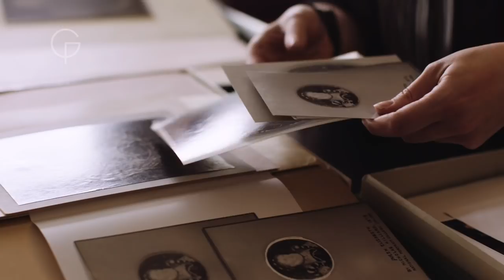Mat Collishaw, The Mask of Youth at Royal Museums Greenwich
A brand new work by contemporary artist Mat Collishaw on view in the Queen's Presence Chamber.

This HLF-funded installation showcases the artist’s response to the Armada Portrait of Queen Elizabeth I. View this show-stopping new work alongside the Portrait itself in the Queen’s Presence Chamber.